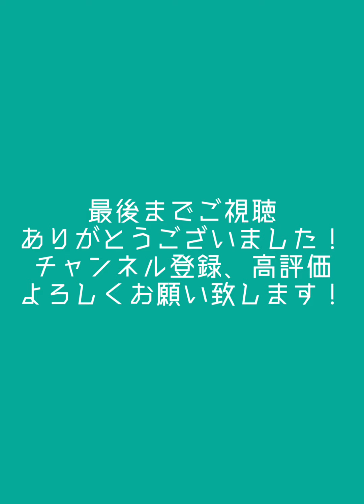【関万里子物語】 ~Vol.32 バッキー白片さんのお話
いつも私の動画をご覧下さいましてありがとうございます。
今日は日本のハワイアンの代表的なスティールギター奏者、バッキー白片さんのお話です。

Today we are talking about Bucky Shirakata, one of Japan's leading Hawaiian steel guitar players.

CDはこちらのオンラインショップからもお求めいただけます。